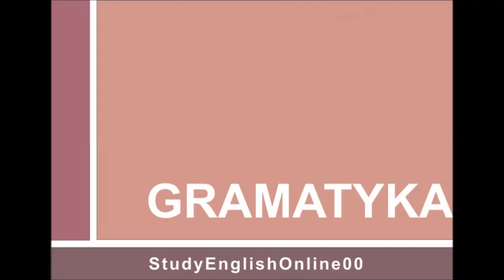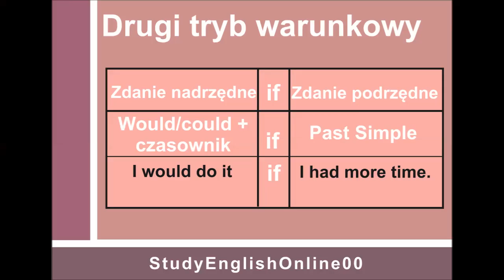Lesson 23: Conditionals part 2.